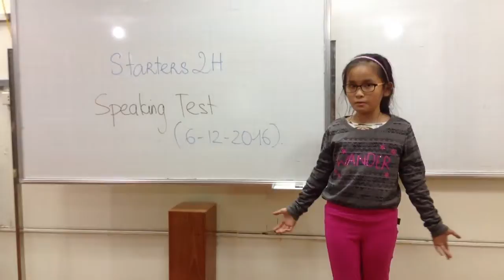STARTERS 2H ( 06-12-2016) speaking test